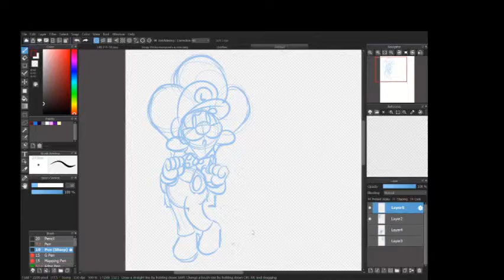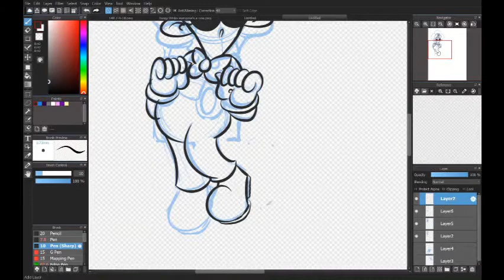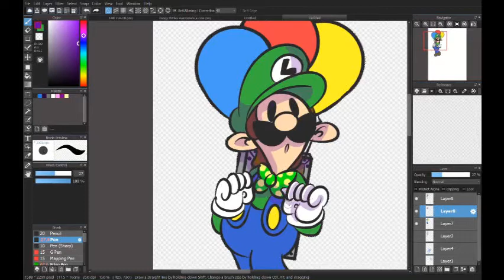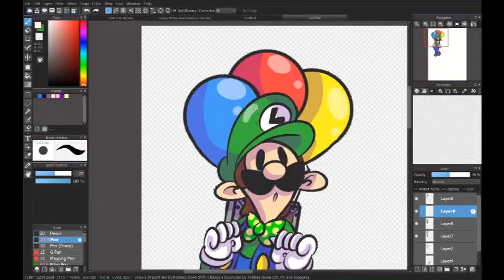Luigi's Balloon World Speedpaint (Pt. 1/3)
Hey there, this time I wanted to try some Luigi doodles from Odyssey. I'll make a doodle per video, and will gradually reveal the complete set in a "sticker sheet" style. Here's doodle #1

Recording software: Xbox Game DVR

Video editing software: Clipchamp Create